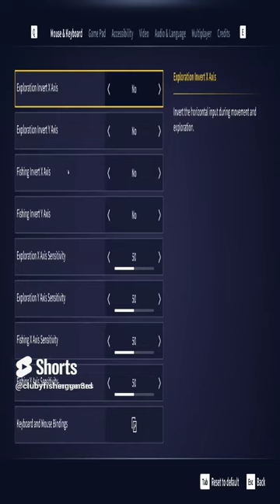HOW TO GET Kalle Paul the Dominator IN 5 MINS COTW The Angler Legendary Fish 12 October 2023